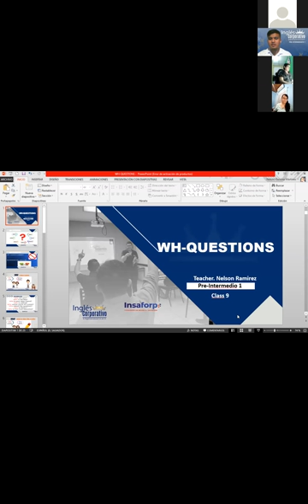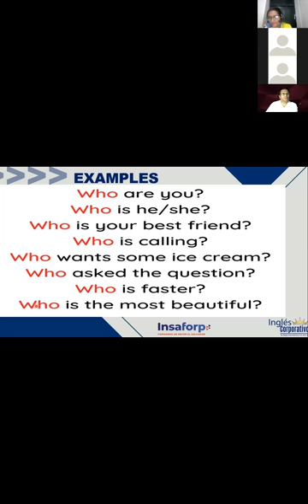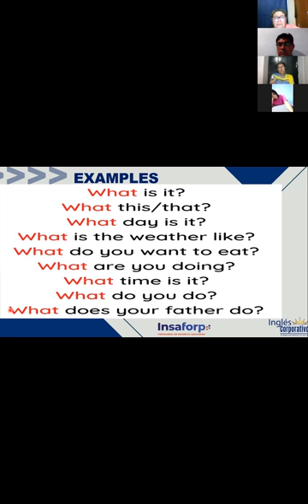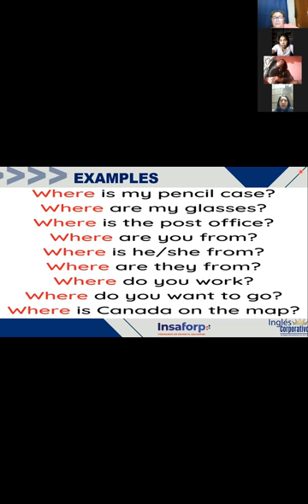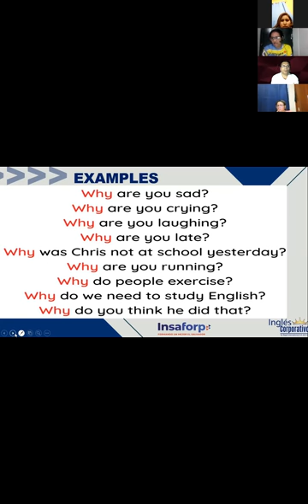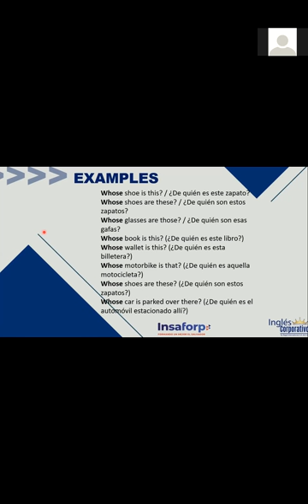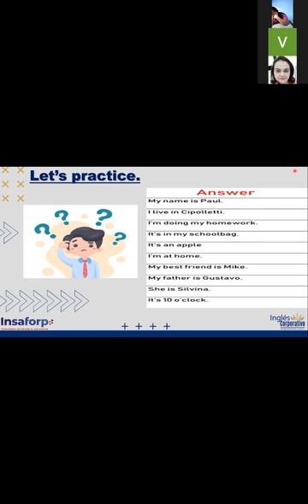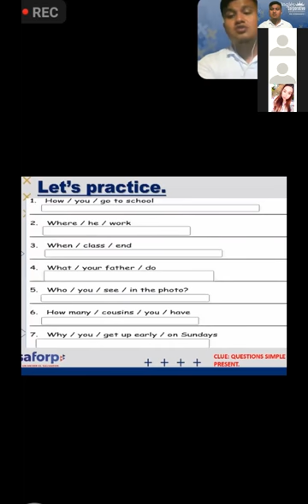Ingles Corporativo- VIDEOCONFRENCE #3 "WH-QUESTIONS (USE & EXAMPLES)"